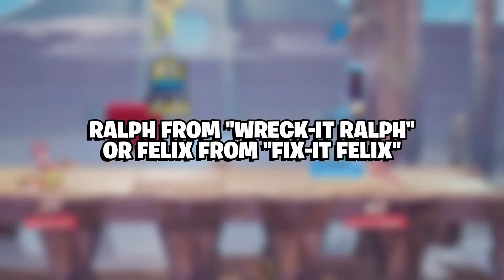Multiversus LEAK 👀 New Leaked Characters Coming to Multiversus!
Hey everyone! In today's video we are going to discuss a Multiversus leak of ALL NEW characters! Wanna know who the characters are? Watch this video and find out!

If you want to game with us:
Join our new discord (For Live Streams, Product Drops, Memes and More Coming Soon!!)

Check out this video if you want to get a Custom Nichirin Blade in Slayers Unleashed:

If you are signing up for a new roblox account and having trouble getting past the roblox dice glitch verification loop check out this video:

We drop bombs every Monday and Friday, like this video below on how to get a FREE golden Egg in Roblox Adopt Me:

We look forward to seeing you again!

Multiversus characters
best multiversus characters
Multiversus leak
Multiversus gameplay
Multiversus jake
multiveres
Multiversus tier list
Multiversus tips